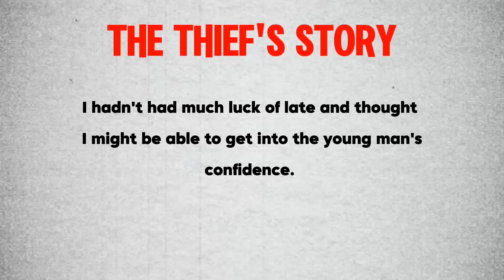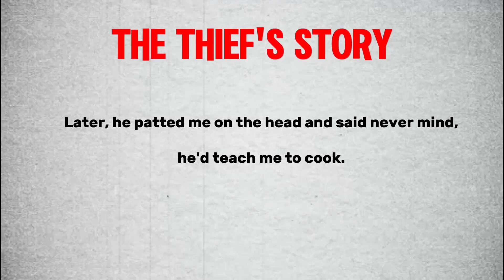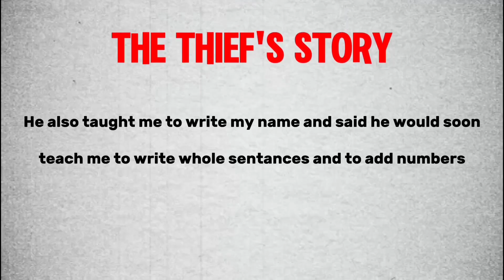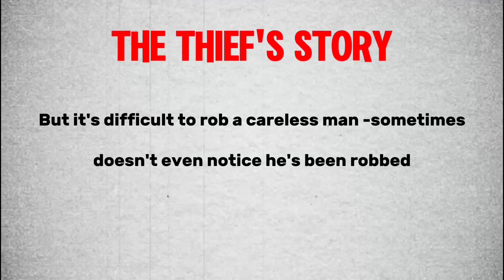The Thief's Story Class 10 Chapter 2 Full Chapter In One Shot | English Class 10 Chapter 2 (HINDI)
the thief story full chapter in animation class 10 | footprints without feet class 10 chapter 2 by gurugupshup

the thief's story class 10 in hindi
the thief story english class 10th
the thief's story class 10 in hindi summary
the thief's story class 10 in hindi cartoon
the thief story class 10 bhai ki padhai in hindi
class 10 footprints without feet chapter 2 the thief story
class 10 footprints without feet chapter 2
the thief's story class 10 questions and answers
the thief's story class 10 in hindi animated
the thief's story class 10 bkp
the thief's story class 10 animation in hindi

Gurugupshup Seekhne ka asaan tarika...